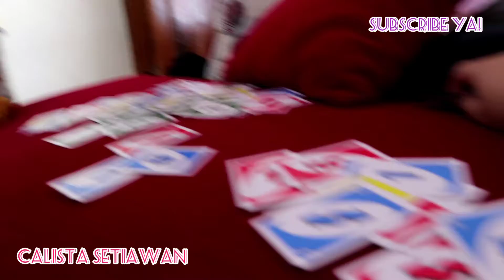MAIN KARTU LUCU....🤭🤭🤭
Halo teman-teman pada video kali ini kali saya sedang bermain kartu sama papa.yuk kita lihat keseruannya tonton videonya sampai habis ya.